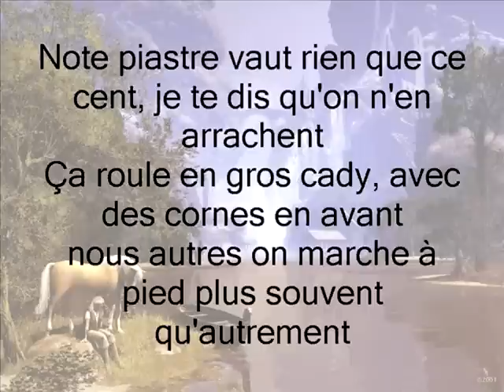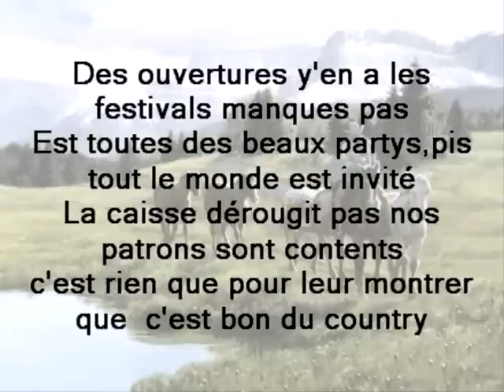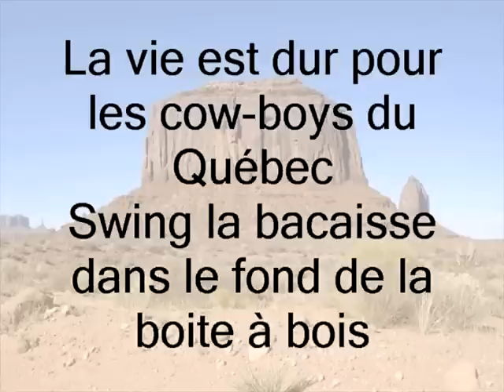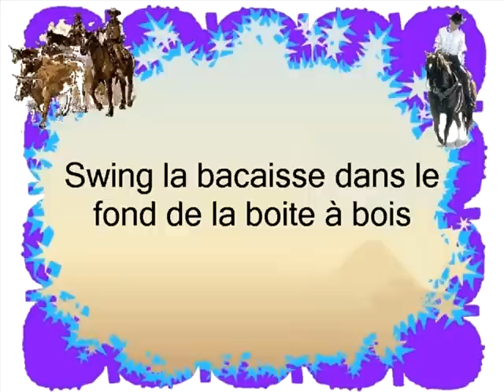julie daraiche les cowboys du quebec